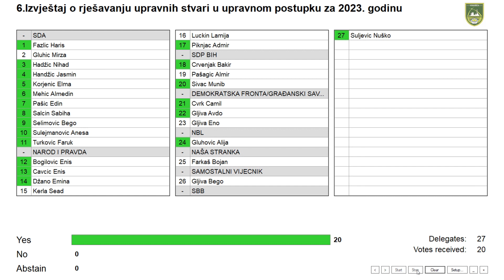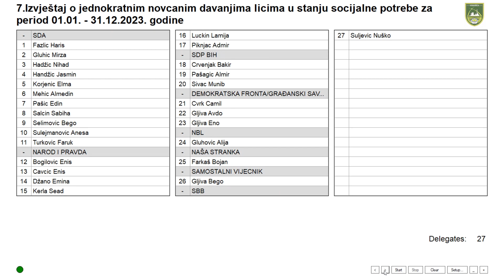33 Redovna sjednica Opcinskog Vijeca Vogosca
Izvještaj o rješavanju upravnih stvari u upravnom postupku za 2023. godinu